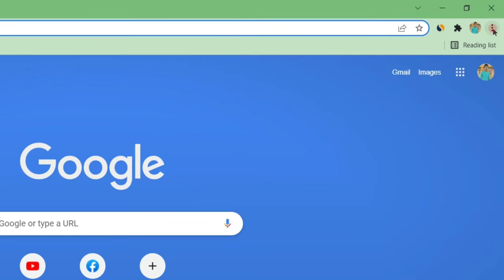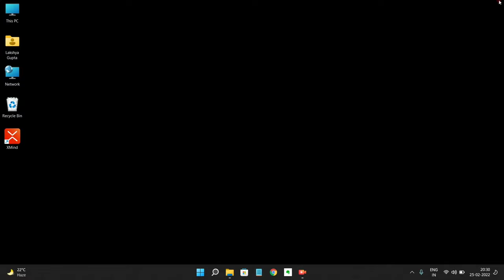Laptop Se Chrome Me Save Password Kaise Dekhe Aur Hataye | Google Chrome Save Password Show/Remove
1) laptop se google chrome me saved password kaise dekhe
2) laptop se google chrome me save password ko kaise hataye
3) how to see/check saved passwords in chrome laptop
4) how to remove saved password in chrome browser
5) how to delete saved passwords in google chrome in laptop